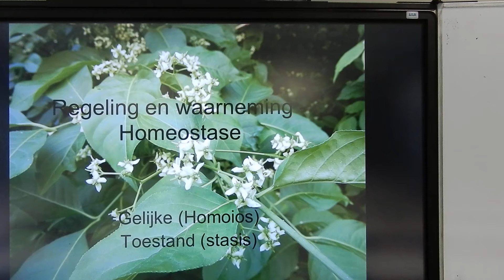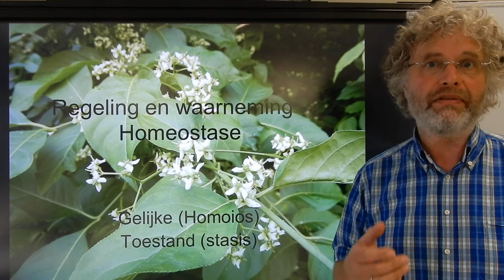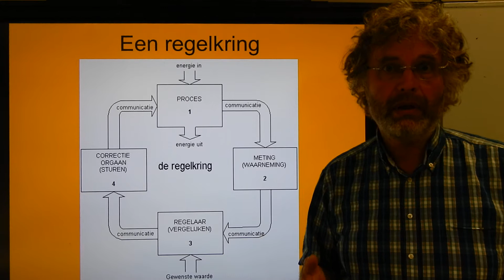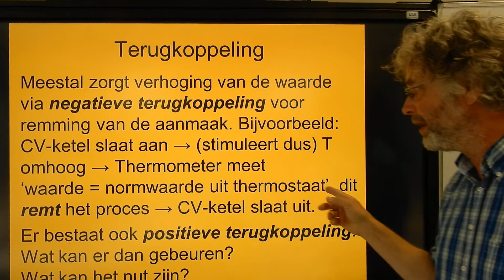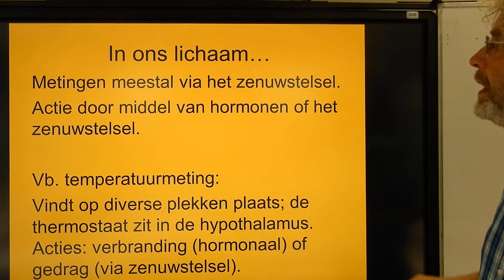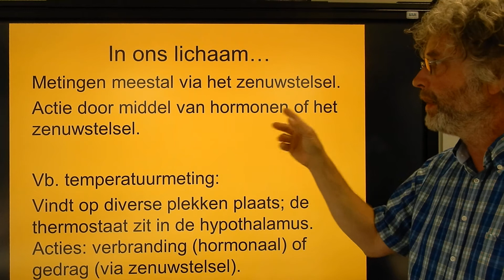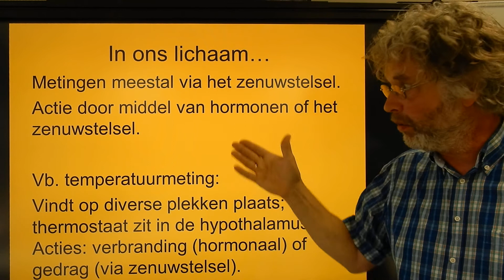Biologie HV BB Regelkringen en homeostase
Biologie voor de bovenbouw Havo en VWO  Regeling en waarneming, Hormonen enz.
In deze video leg ik uit de begrippen homeostase, terugkoppeling en regelkringen.
Deze video komt voor in de afspeellijsten:
Biologie voor jou HAVO bovenbouw 4b Th.6 Regeling en waarneming.
Biologie voor jou VWO bovenbouw 5b Th.5 Regeling en waarneming.